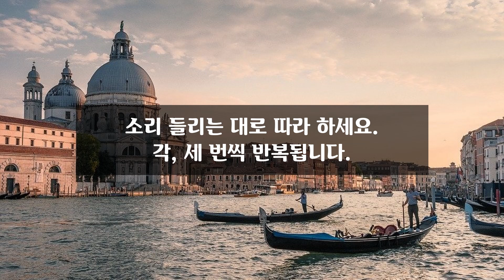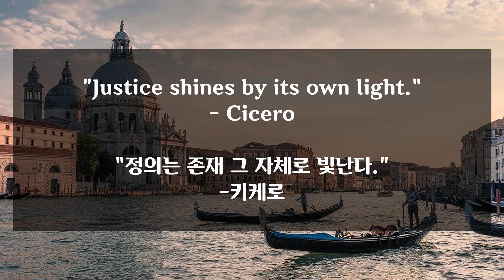3월 9일) 2분 영어문장 말하기